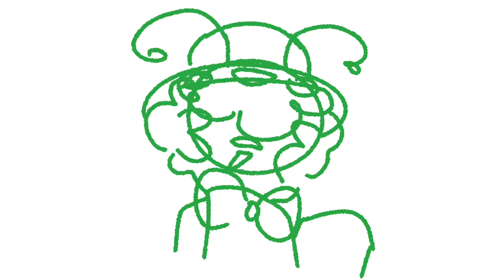j1nx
other ppl in this vid are @S0DASTARZZ_ and @partyturtle73